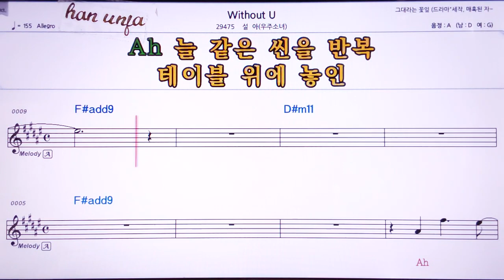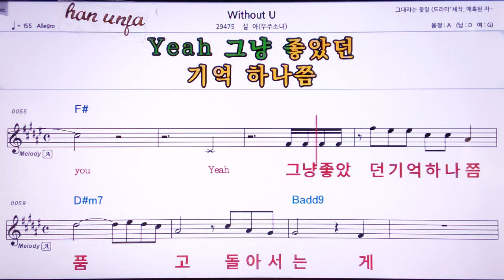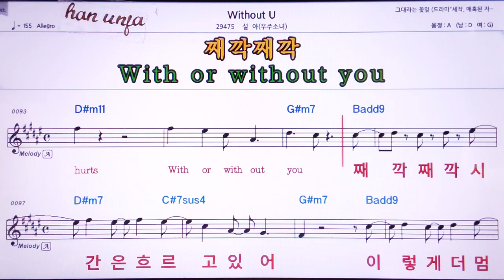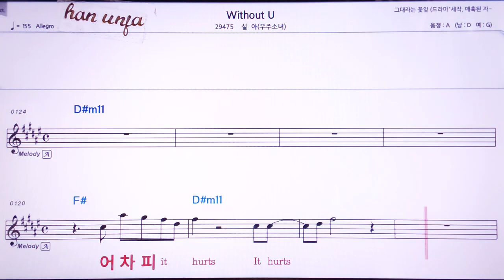💖 Without U/설하 우주소녀*👍MR,노래방, 악보, 코드,Karaoke With Sheet Music